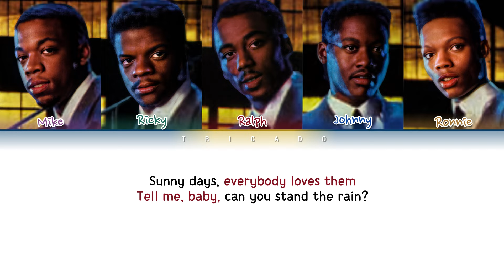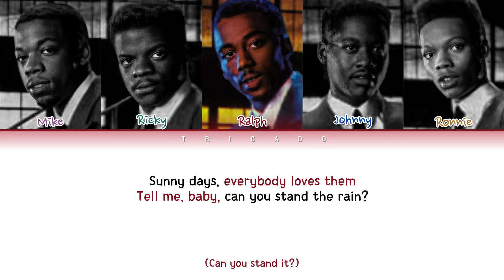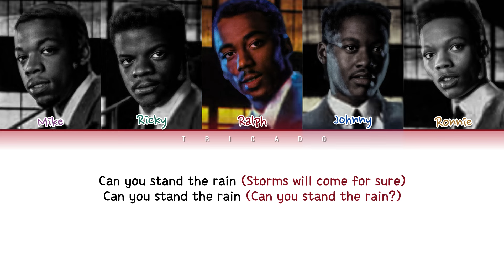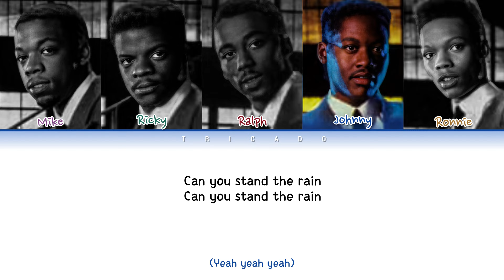New Edition - Can You Stand The Rain (Color Coded Lyrics)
Album: Heartbreak (1988)
Artist: New Edition

Mike - Purple
Ralph - Red
Johnny - Blue
Ronnie - Yellow
Ricky - Green